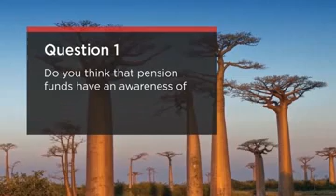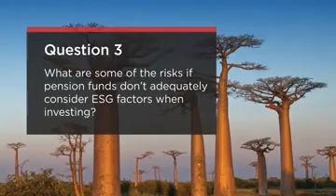Sustainable Investing by Pension Funds